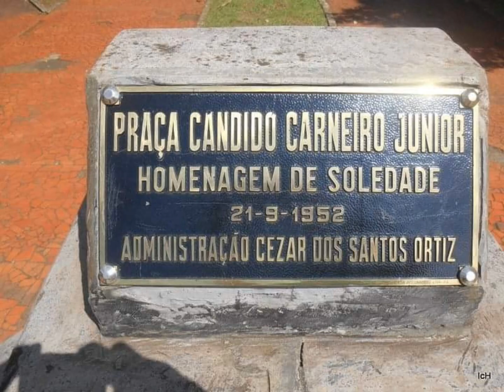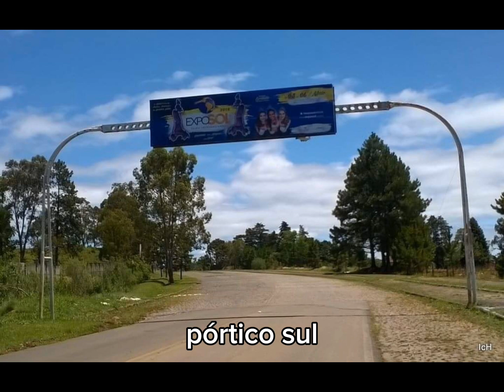CAPITAL DAS PEDRAS PRECIOSAS : Soledade RS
SOLEDADE RS